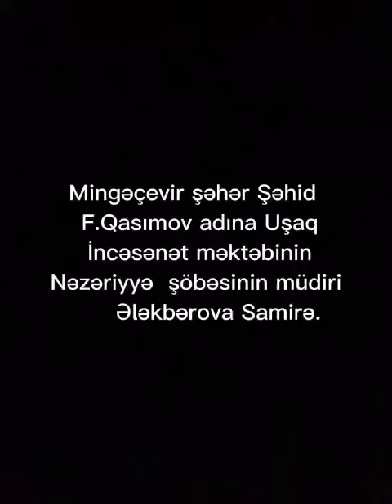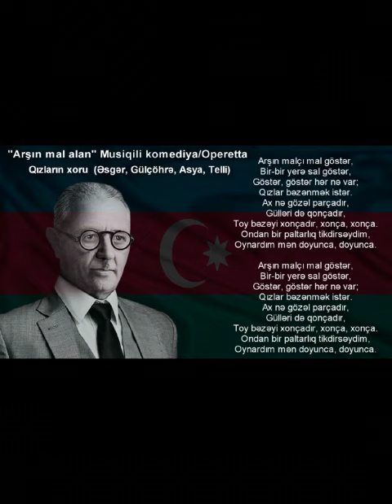Üzeyir Hacıbəylinin "Arşın mal alan" operettasından "Qızların xoru " əsəri haqqında videoçarx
Mingəçevir şəhər Şəhid Fəxrəddin Qasımov adına Uşaq İncəsənət məktəbinin Nəzəriyyə şöbəsinin müəllimi Samirə Ələkbərova Üzeyir Hacıbəylinin "Arşın mal alan" operettasından "Qızların xoru " əsəri haqqında videoçarx hazırlayıb.